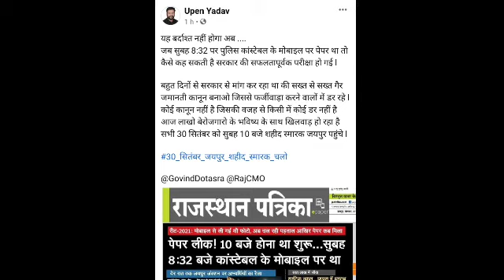रीट परीक्षा पेपर पहले ही हो गया आउट बड़ी खबर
REET REET LATEST UPDATEREET EXAM
INFORMATIONO REET UPDATES | reet news